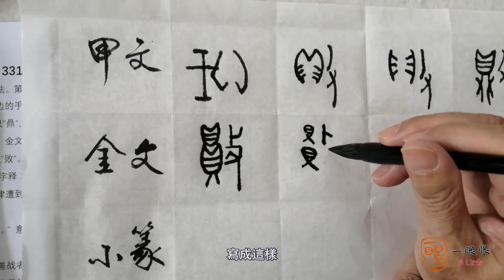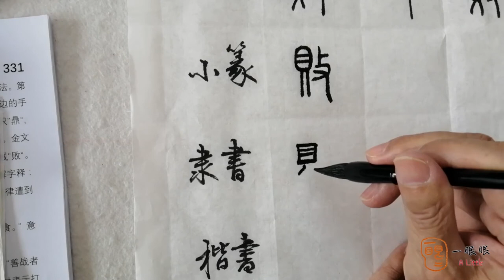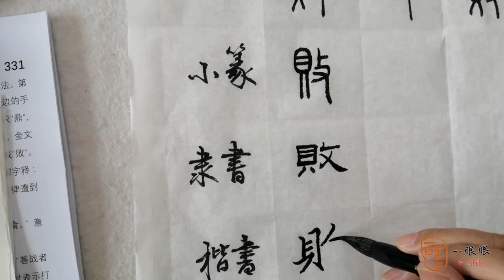[CC] 敗 (defeat) | 汉字趣谈 (Story of Chinese Characters) 331